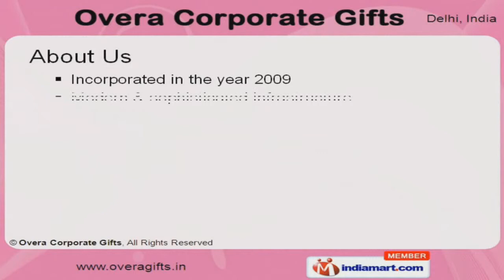Promotional Gifts by Overa Corporate Gifts, New Delhi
Welcome to Overa Corporate Gifts,
Manufacturer & Wholesaler of Promotional, Leather & Utility Products & Accessories. The company was incorporated in the year 2009. Gaap Education, Fore School of Management are some of our esteemed clients.We understand the needs of our client and come up with the range as per their specified information.Leather Accessories, Gift Items, Watches, Apparels, Magic Mugs & Sippers are some of our products.Our exclusive range of Leather Products & Accessories includes Belts & Pen Sets.We provide wide array of Promotional Gifts, Photo Frames, CD-Walkman's, Watches & Latto Printed T shirts.Along with we offer Ceramic Mugs & Sippers that are well known in the market for their artistic design & finish.Cravats, Metal CD Holders, Head Phones, Folding Kiosks & Irons are some of our Accessories & Utility Products.We also offer wide array of Mementos & Awards to our elite clients.